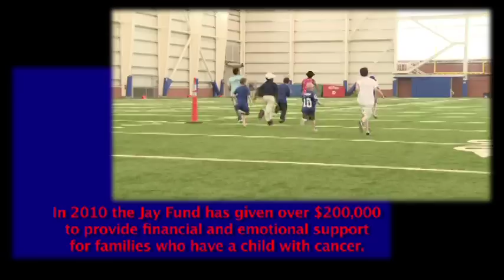Tom Coughlin Jay Fund Foundation - NY/NJ Ice Cream Social 2010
The Tom Coughlin Jay Fund Foundation was created in 1996 in the honor of Jay McGillis.  Jay was a very special young man who developed leukemia while a member of the football team at Boston College.  Tom Coughlin was inspired by the courage, compassion and faith he and his family demonstrated during the course of his illness.  Coughlin witnessed first hand the financial and emotional struggles the family suffered through and vowed to help people in the same situation if he ever had the opportunity.